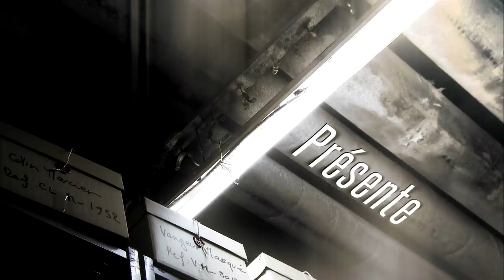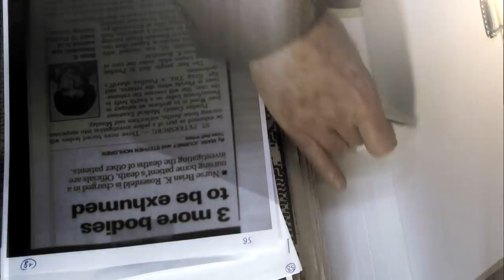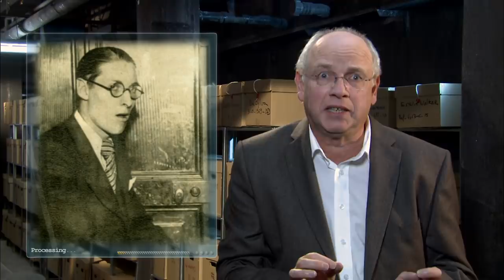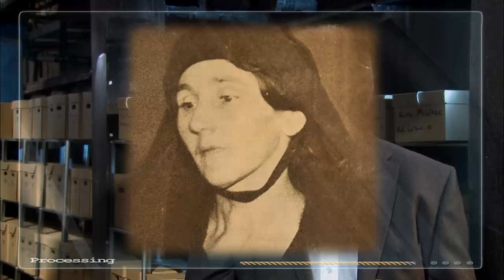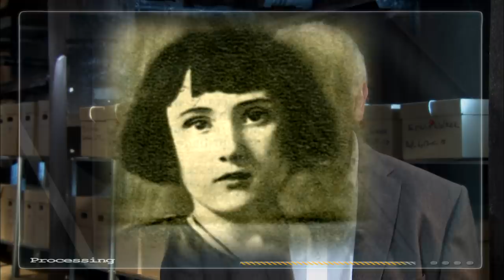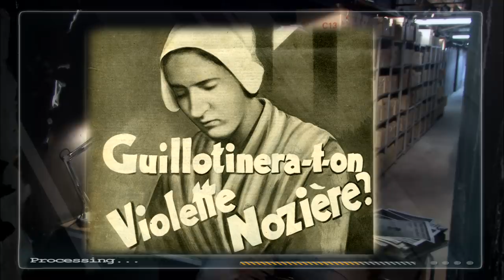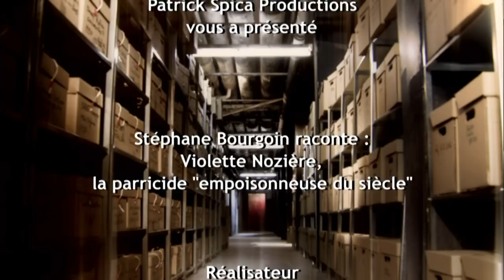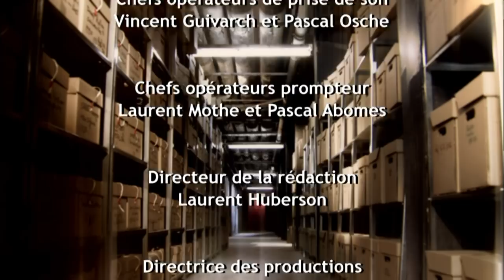Violette Nozière, la parricide empoisonneuse du siècle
Réalisateur : Rémi Fournis
 Emission : Stéphane Bourgoin raconte -